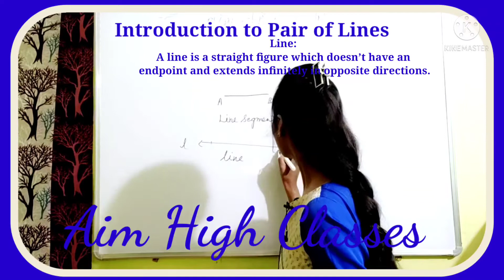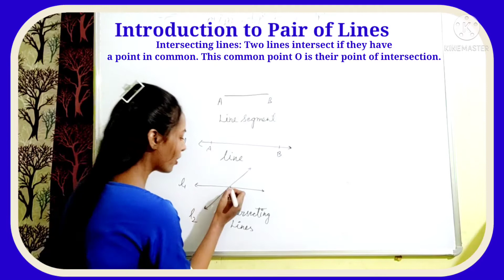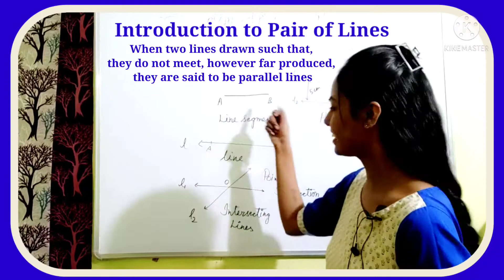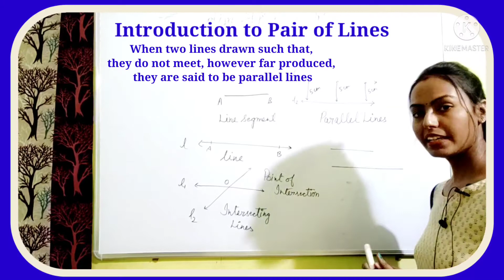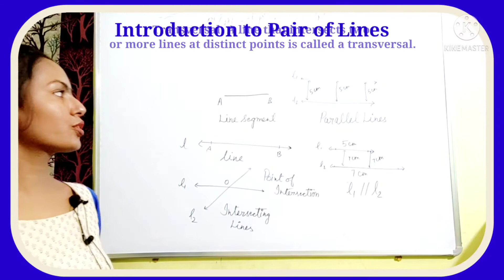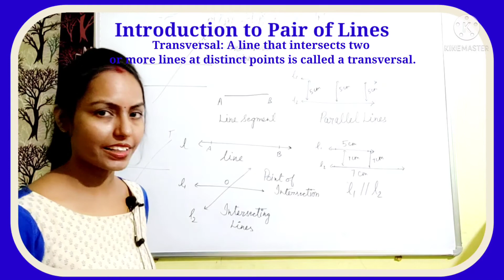Introduction to Pair of Lines